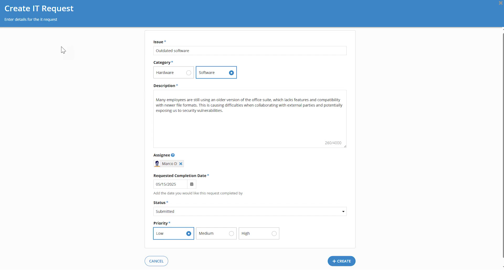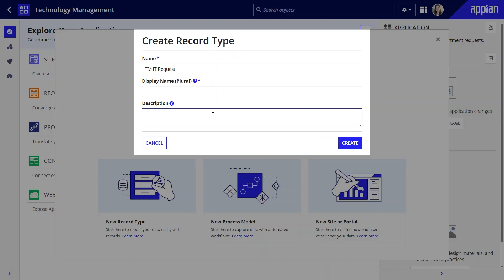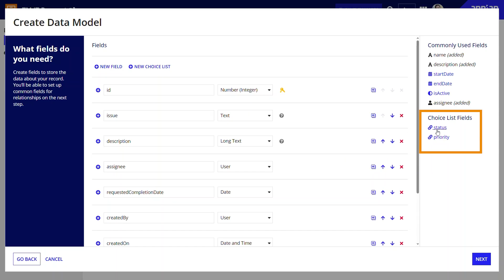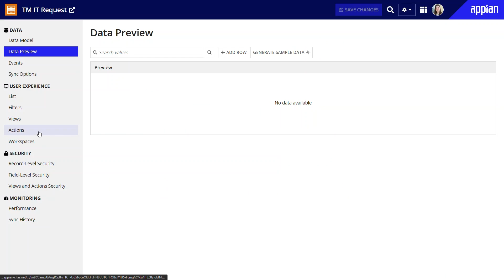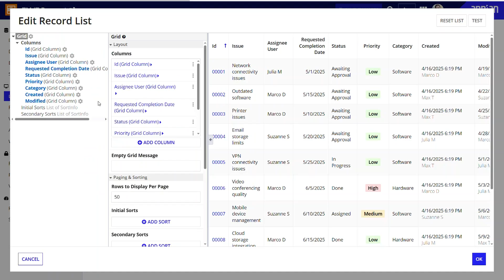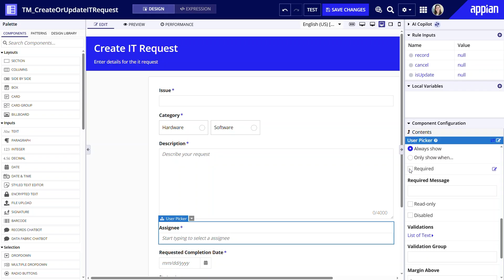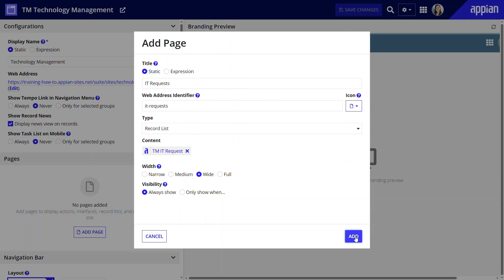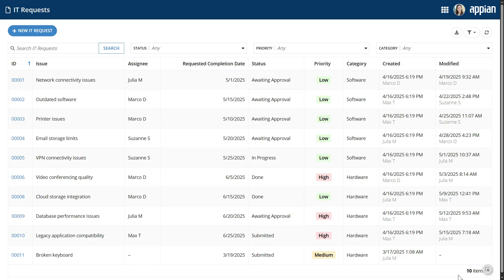How to Build an Appian No-Code App in 10 Minutes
In just 10 minutes, you’ll learn how to build a functioning IT request application that can create, update, and delete IT requests. Get the accompanying tutorial on Academy Online to follow along and build the app yourself! You’ll create your data model (including generating the data source), customize interfaces using drag-and-drop components, and create a site so business users can complete their work.

Built on Appian 25.1